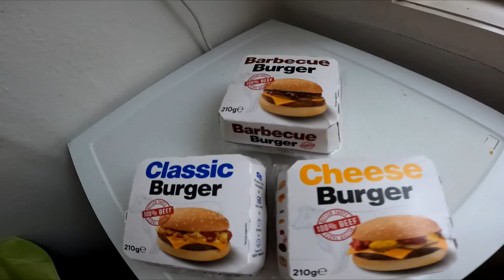Ramses Kitchen | Lidl Burger (Classic vs Cheese vs BBQ)